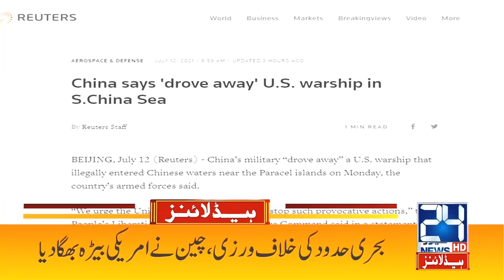Rain Destructions In Pakistan | 5am News Headlines | 13 Jul 2021 | 24 News HD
24 News HD is one of the leading news channels of Pakistan bringing you the latest current affairs from Pakistan and around the world.  Live National Assembly and Senate Session.